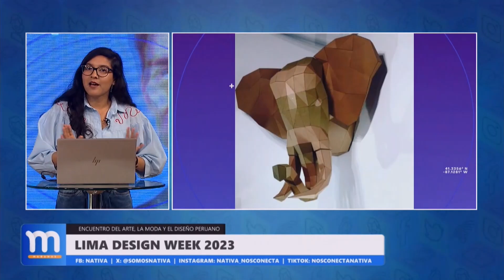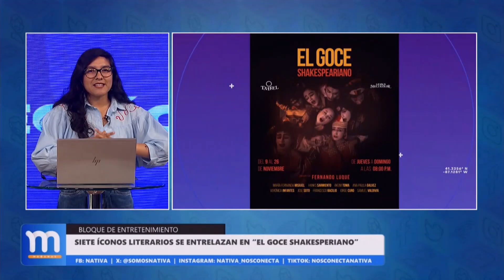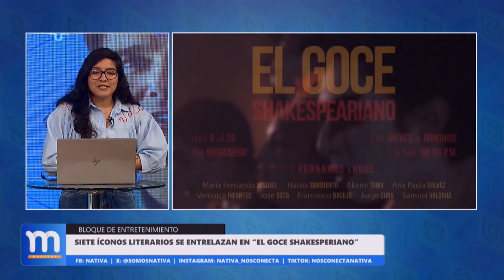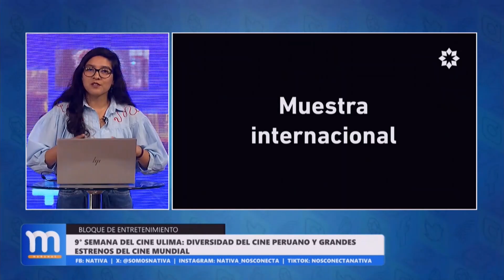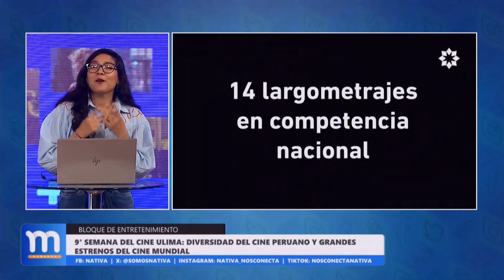📽️ 9° Semana del Cine ULima: diversidad del cine peruano y grandes estrenos del cine mundial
📽️ LasMañanas, con Paco Flores | Bloque de espectáculos con la conducción de @KarlaMilla
► 0:18 Lima Design Week 2023: encuentro del arte, la moda y el diseño peruano.
► 1:49 El invierno del sol: estreno en el Auditorio Julio Ramón Ribeyro  del Centro Cultural Ricardo Palma.
► 3:27 "Amiga mía": obra que trata sobre la importancia del pedir y dar perdón.
► 4:59 Siete íconos literarios se entrelazan en el "Goce Shakesperiano".
► 6:02 9° Semana del Cine ULima: diversidad del cine peruano y grandes estrenos del cine mundial.
► 8:05 Cartelera de la semana: The Marvels.